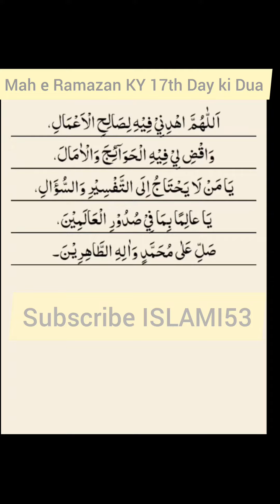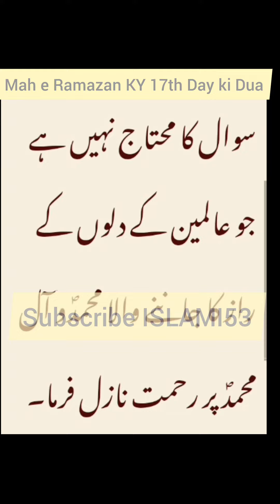Mah e Ramazan KY 17th Day ki Dua|2023|1444 |Ramazan Dosra Ashra | with Urdu Hindi translate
Sengar Ali,

es video main ham AAP ko 17th Day ki Dua sunae Hy wo bhi Urdu Hindi translate KY sath so video aakhir Tak dekhna
ramzan ki 17th din ki dua
ramzan ke doosry ashray ki dua,
ramzan ki duain
ramzan ka dosra ashra ki dua
ramzan
doosry ashray ki dua ramadan
dosry ashray ki dua
ramzan ki fazilat
ramzan ki 17th chand raat ka wazifa
mahe ramzan ke dosry ashray ki dua
ramzan se 17th ki dua
ramzan ka akhri din ki dua
ramzan ke 2nd ashre ki dua
ramzan k 2nd ashray ki dua
ramzan ke doosry ashray ki dua in hindi
ramzan k doosry ashray ki dua in Urdu

ramzan k 2nd ashry ki dua
ramzan ke dosry ashre ki dua
ramzan k 2 ashray ki dua
ramzan ki duaen
ramzan ke akhri ashra ki dua
ramzan ki iftar se pehle ki dua
ramzan ke roze ki barkat ki dua
ramzan sharif ke roze ki dua
ramzan ki fazilat,
ramdan k ashra e nijat ki duaen
ramzan ka wazifa
ramzan shareef ky 30 din ki 30 duain
mahe ramzan ke roze ki dua
ramzan ke ashrey ki dua hindi
ramdan shareef ki dua